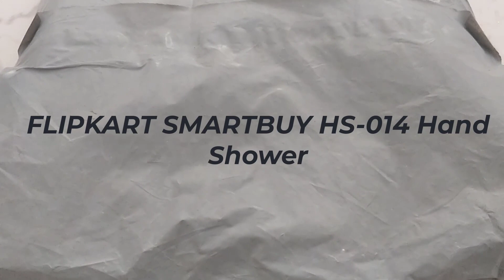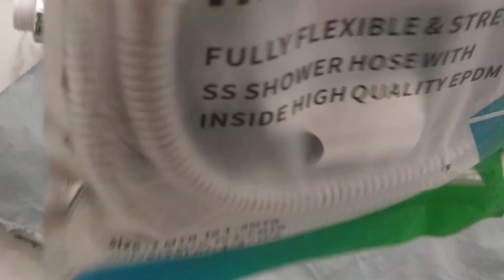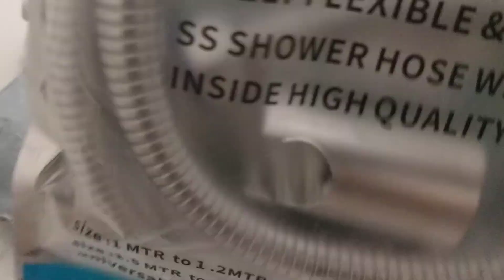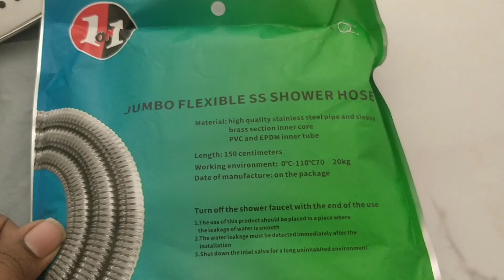Flipkart Smartbuy HS-015 Hand Shower